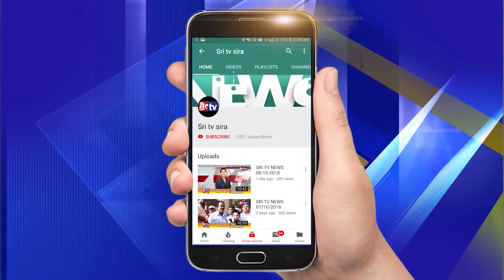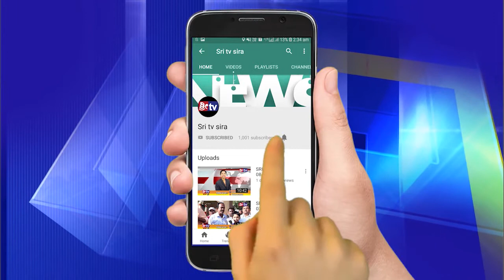31-3-2019news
-:():- Namsthe Shethare -:():-

1]:- Entertainments programs
2];- Local News
3]:- Movie Release Dates
4]:- Movie Public Review
5]:- New Movie Updates
6]:- Exclusive News
7]:- Interesting Facts
8]:- Short Movies
9]:- Funny Videos
10]:- etc etc.